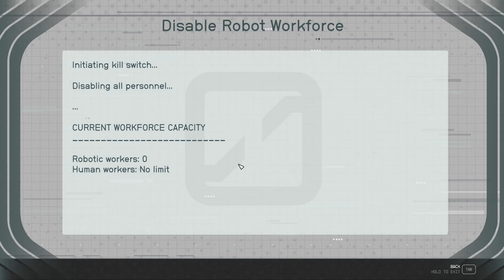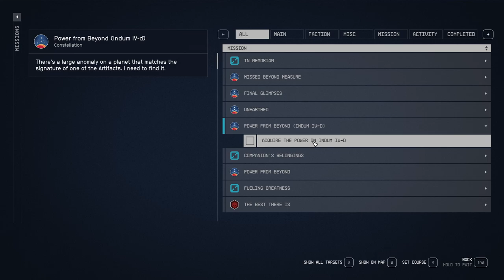STARFIELD Gameplay Walkthrough Part-65 NG PC (HINDI + ENGLISH)